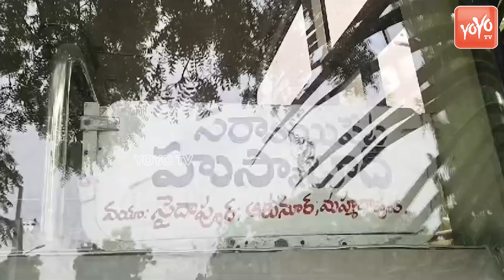మంత్రి పొన్నం చొరవతో గ్రామానికి బస్సు..| Mutyala Mallesh Yadav About Ponnam Prabhakar | YOYO TV News